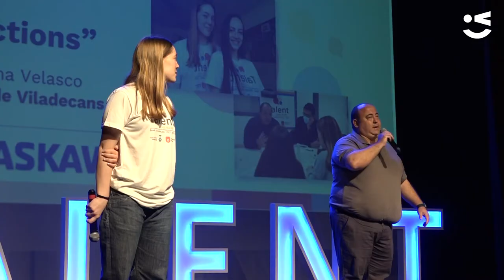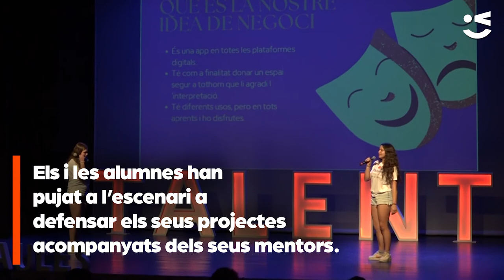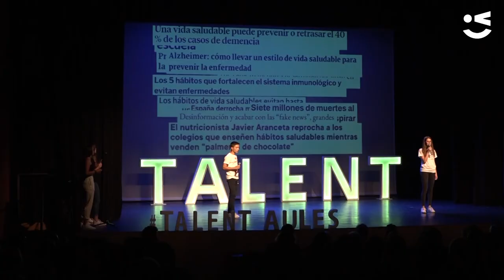Talent a les aules